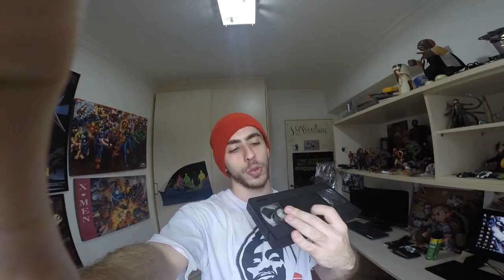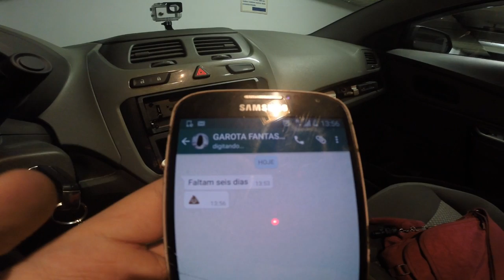PRESENTINHOS DOS FÃS!! (vagavlog#2)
No VLOG de hoje eu mostro alguns dos presentes carinhosos que os fãs me mandam e outros não tão carinhosos mas eu agradeço mesmo assim =) BEIJINHO FAMILIA VAGAZOIDE